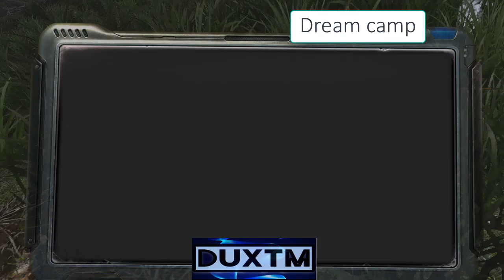Raid - Dream + Nolife + REV IND + ROG ID (15/6/2020)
Thanks You Watch Video !